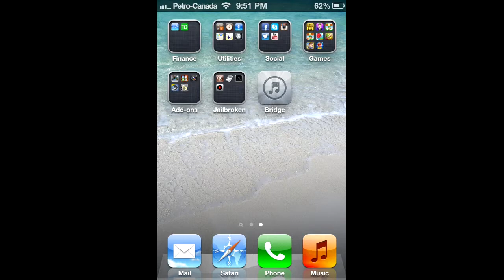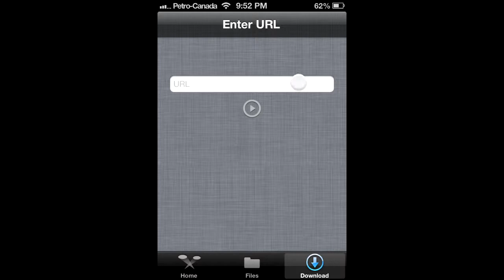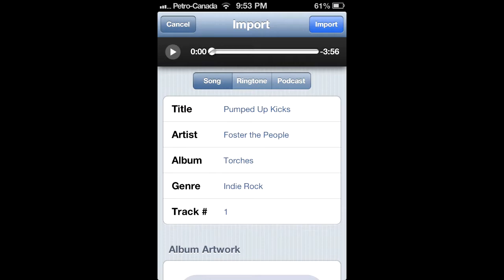Cydia Tweak: Bridge - 2013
Bridge your music together